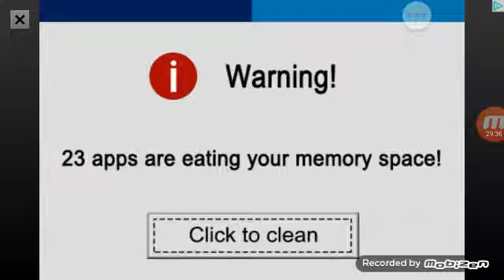Lanota part 4 (Tough Song)